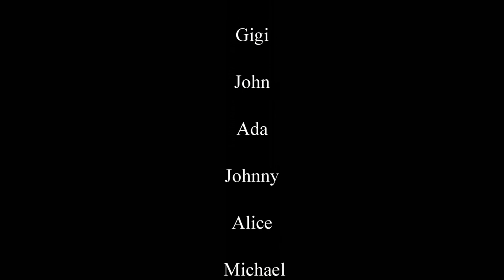Labor Day Crawfish 2016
Having fun catching crawfish and almost caught a turtle! Payson, Arizona 2016

Song "Drive"